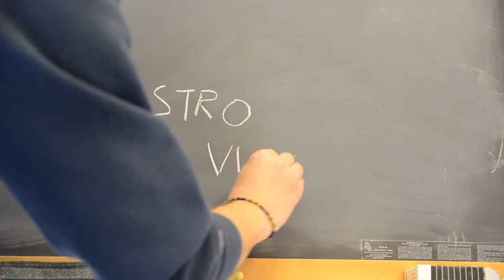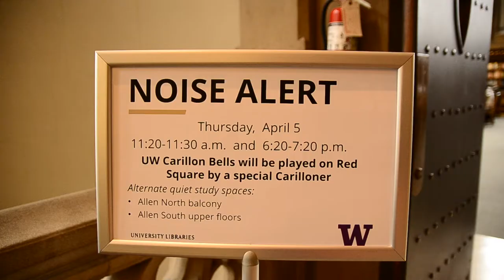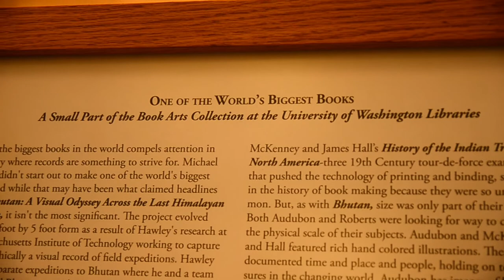11 months overdue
I *FINALLY* finished this paper draft... only 11 months behind schedule! Come celebrate with me!

The new Carillon Bells at UW, on top of Kane Hall in Red Square:

GEAR!
My vlogging camera: Nikon D7000
My new lens: Sigma 17-50mm f/2.8
My mic: Takstar SGC-598